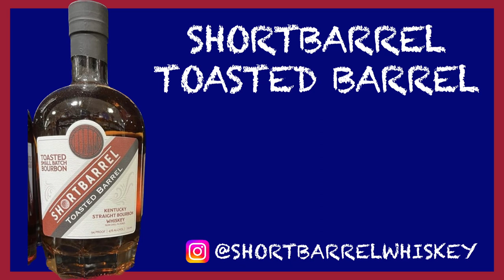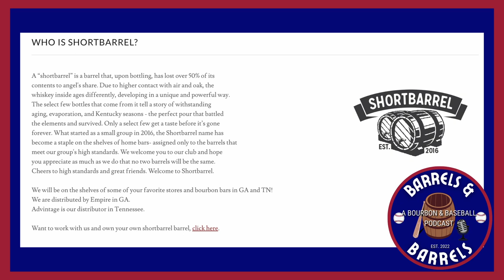BOURBON REVIEW: Shortbarrel Toasted Barrel Kentucky Straight Bourbon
This episode is a review of Shortbarrel Whiskey's Shortbarrel Toasted Barrel Kentucky Straight Bourbon Whiskey. A younger company, founded in 2020, this group of three men is putting out amazing juice from the Atlanta area. This 94 proof bourbon is the latest in their line and comes in around $59.99. We discuss our tasting notes, break down the bottle, and give their BNB rating on what they think of this pour.